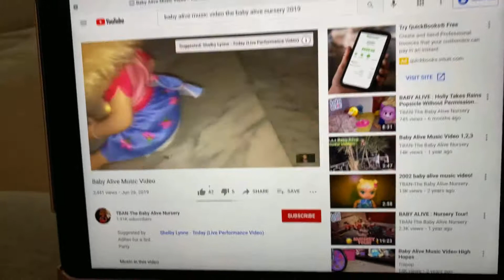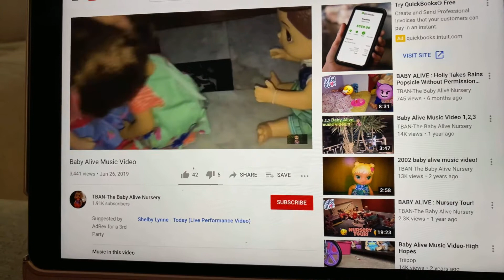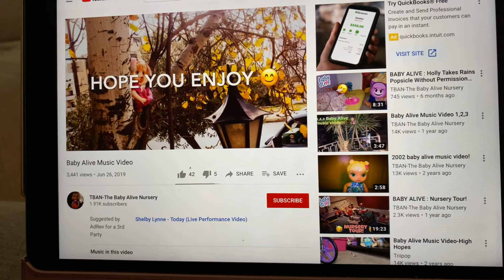Mood-Baby Alive Music Video (2)